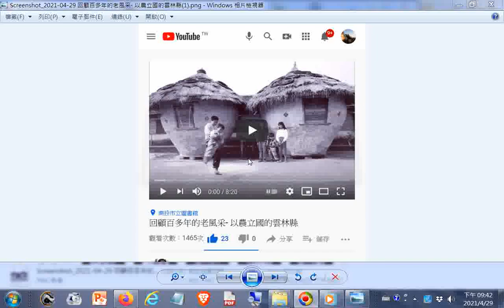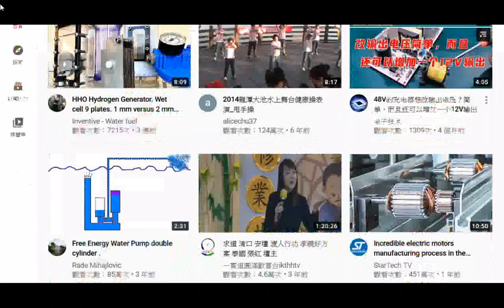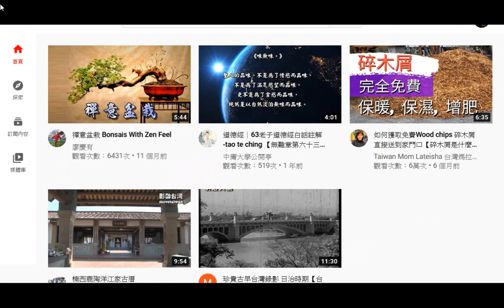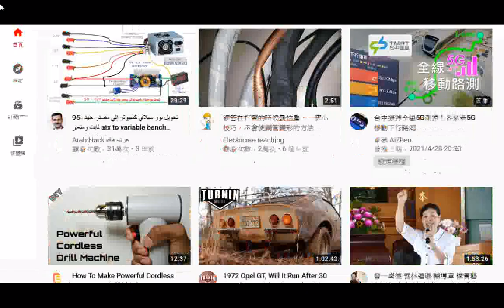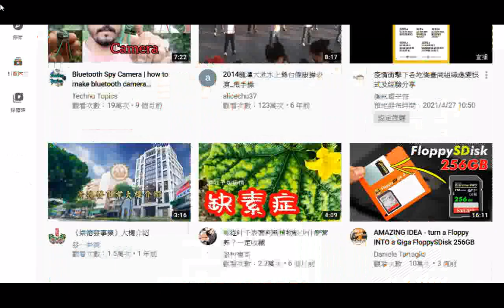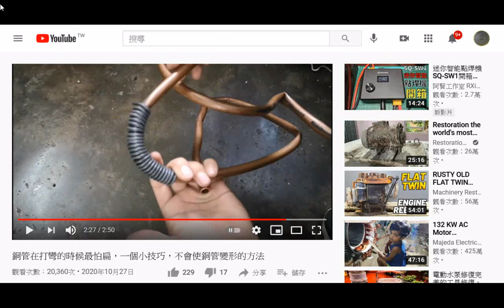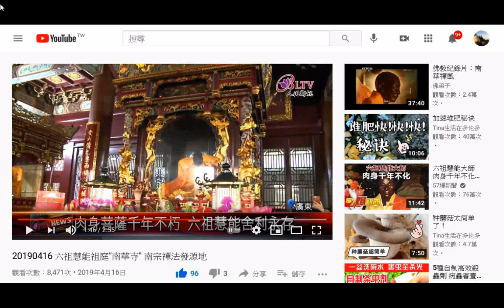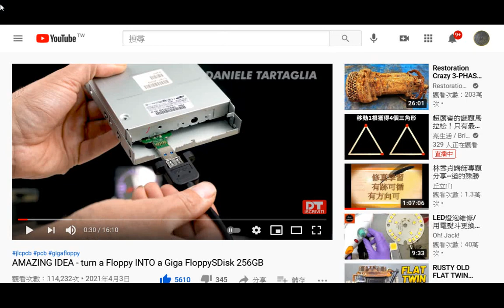202104網路學習#截圖圖片含回顧百多年的老風采 以農立國的雲林縣+20190416 六祖慧能祖庭南華寺南宗禪法發源地+ 取自youtbe+twitter+google+facebook+六十